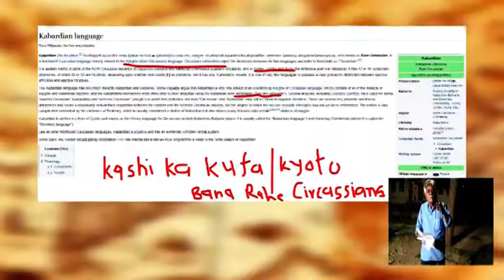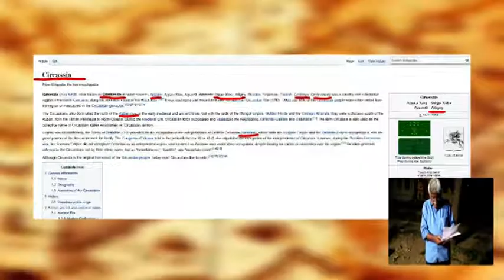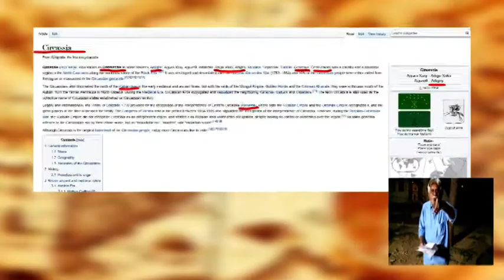Hiding Circassian's file ? सर्कसियन की फाइल छुपा रहे हैं?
Are they fake Ram bhakts ?

क्या वे नकली राम भक्त हैं?
Great mosque of Kufa  of Zaidiyah and kashi corridor has same dezign ..check it
ज़ैदिया के कूफ़ा की बड़ी मस्जिद और काशी कॉरिडोर का डिज़ाइन एक जैसा है..इसे चेक करें
-- Jidais is ruling dynasty of Shinto religion of  japan
जिदाई जापान के शिंटो धर्म के राजवंश पर शासन कर रहा है
How beleivers of shinto religion of japan are Ram bhakt and Krishna bhakt ?
जापान के शिंटो धर्म को मानने वाले राम भक्त और कृष्ण भक्त कैसे हैं ?